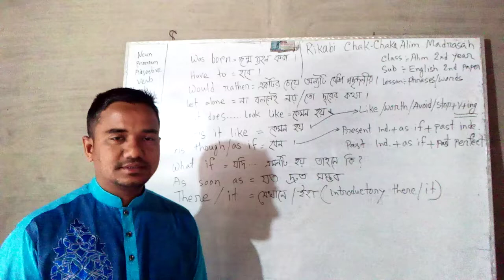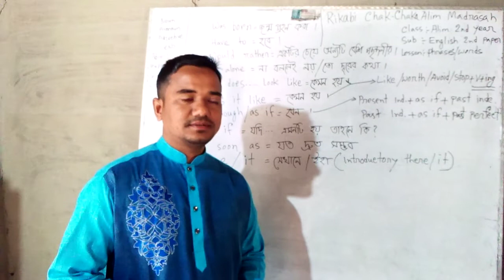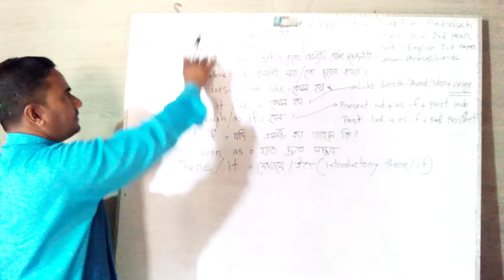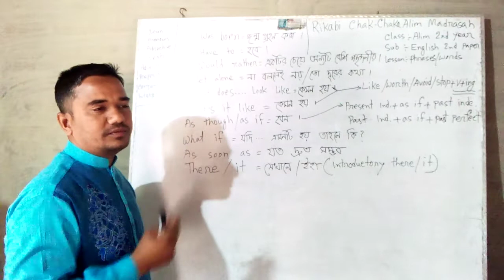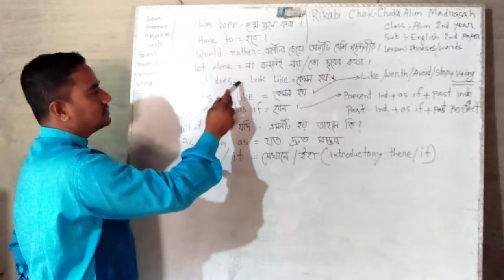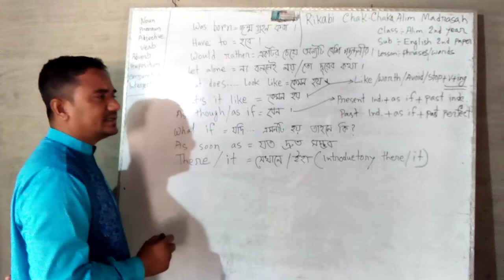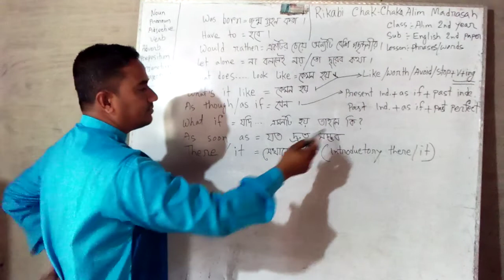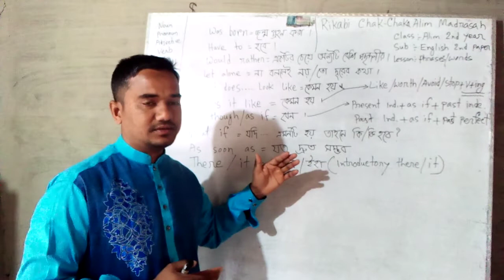Arshadul Islam,Lecturer in English,RCCAlim madrasah,class-Alim 2nd year,lesson-phrases and words